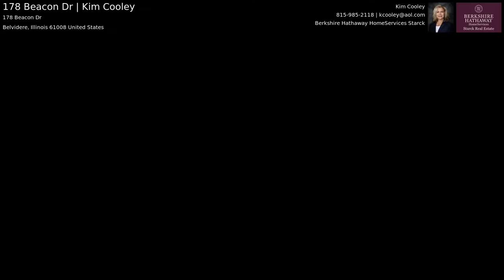178 Beacon Dr | Kim Cooley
CUSTOM BUILT 5 BEDROOM HOME IN GREAT BELVIDERE LOCATION WITH OVER 2200 SQ. FT. OF LIVING SPACE. DINING ROOM WELCOMES YOU AND LEADS TO GALLEY KITCHEN WITH AMPLE STORAGE AND COUNTER SPACE. LIVING ROOM STEPS DOWN TO FAMILY ROOM FEATURING WOOD BURNER. 3 BEDROOMS AND FULL BATH COMPLETE THE MAIN FLOOR. OPEN STAIRCASE LEADS TO SECOND FLOOR FEATURING 2 BEDROOMS AND ANOTHER FULL BATH. ALL THIS PLUS AN UNFINISHED FULL BASEMENT WITH ENDLESS POSSIBILITIES FOR FUTURE EXPANSION AND ROUGH-IN FOR BATH. LARGE DECK AND MATURED LANDSCAPE IN BACK YARD. SELLER TO PROVIDE 1 YEAR CINCH HOME WARRANTY TO BUYER. SEWER LINE FROM STREET TO HOUSE REPLACED IN 2022.